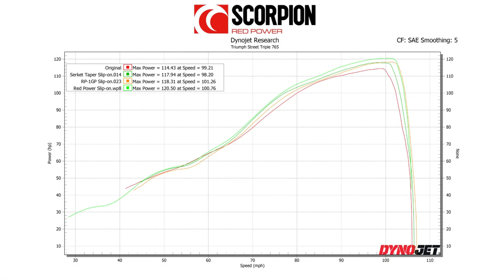Scorpion Red Power Slip-On Exhaust Triumph Street Triple 765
Video from Scorpion Exhausts showcasing the change in performance and sound when the Triumph Street Triple 765 is upgraded with a Red Power Slip-On exhaust.

Moto Machines

45891 Woodland Rd. #115